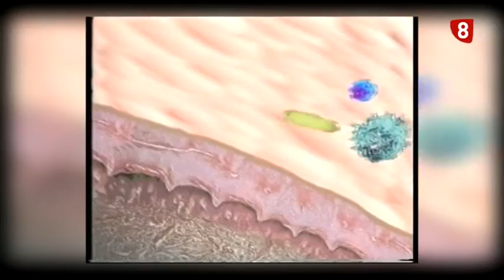"No hemos mejorado"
Ayer se celebró el Día Mundial de lucha contra el SIDA. Las cuatro nuevas infecciones de VIH en Palencia demuestran, según el Ccasp Comité Antisida de Palencia, que aún queda mucho por hacer para reducir su incidencia en la sociedad. Factor clave es la educación, que debe promover la prevención y acabar con la estigmatización que sufren los pacientes.